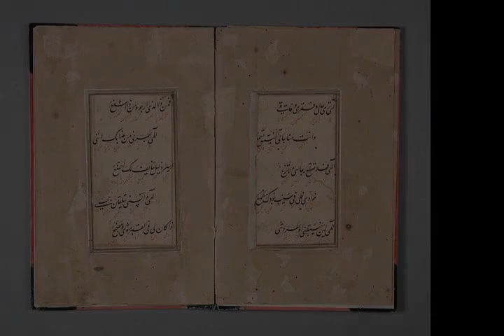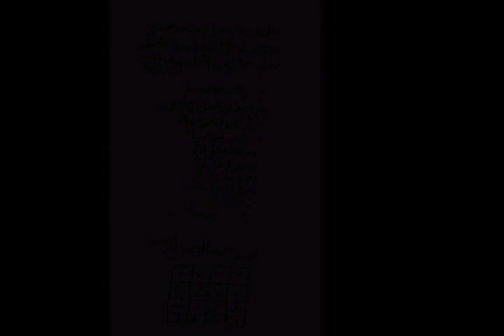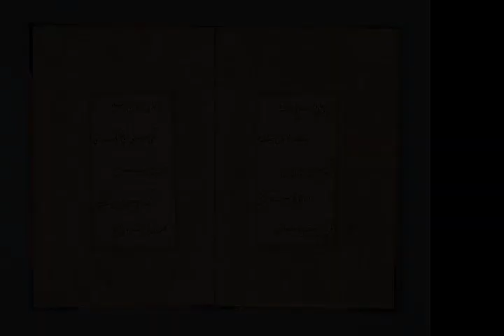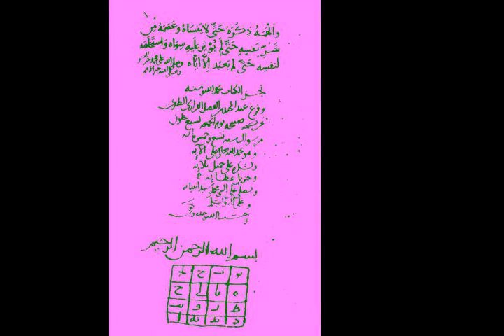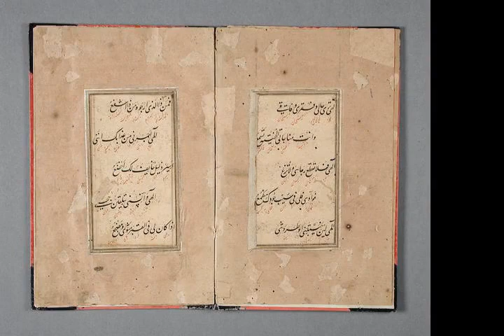Ali, founder of Sufism - Wikipedia article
Video summary:
Sufism (Arabic: ٱلصُّوفِيَّة‎), also known as Tasawwuf (Arabic: ٱلتَّصَوُّف‎), variously defined as "Islamic mysticism", "the inward dimension of Islam" or "the phenomenon of mysticism within Islam", is mysticism in Islam, "characterized ... [by particular] values, ritual practices, doctrines and institutions" which began very early in Islamic history and represents "the main manifestation and the most important and central crystallization of" mystical practice in Islam. Practitioners of Sufism have been referred to as "Sufis" (from صُوفِيّ‎, ṣūfīy).Historically, Sufis have often belonged to different ṭuruq or "orders" – congregations formed around a grand master referred to as a wali who traces a direct chain of successive teachers back to the Islamic prophet Muhammad. These orders meet for spiritual sessions (majalis) in meeting places known as zawiyas, khanqahs or tekke. They strive for ihsan (perfection of worship), as detailed in a hadith: "Ihsan is to worship Allah as if you see Him; if you can't see Him, surely He sees you." Sufis regard Muhammad as al-Insān al-Kāmil, the primary perfect man who exemplifies the morality of God, and see him as their leader and prime spiritual guide.